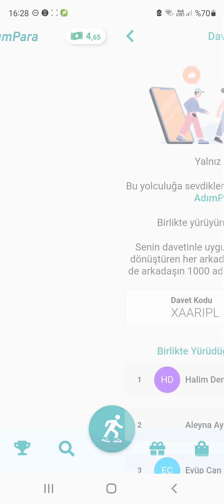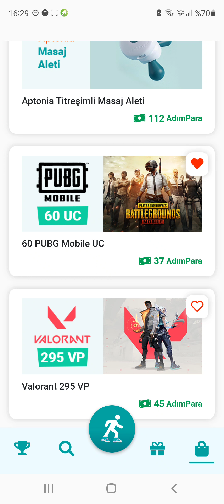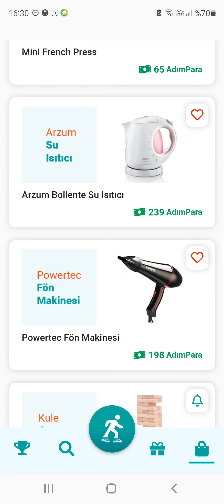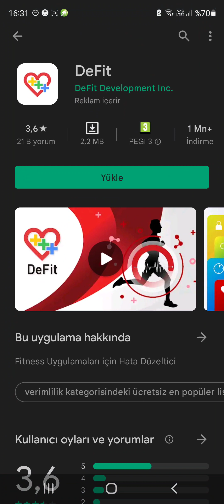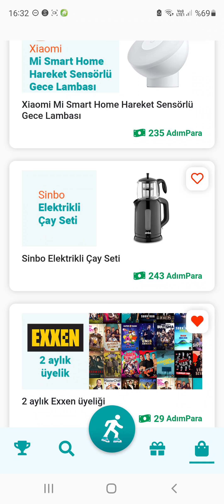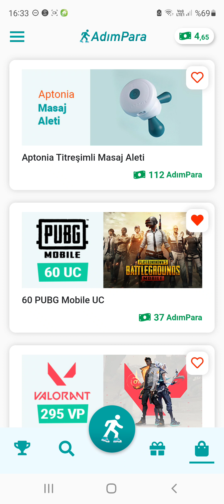YÜRÜYEREK BEDAVA ÜRÜN KAZANMA.(ADIMPARA)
Hadi, AdımPara uygulamasını indir, XAARIPL kodunu kullanarak üye ol, ikimiz de 1000 adımlık ödül AdımPara kazanalım!😍